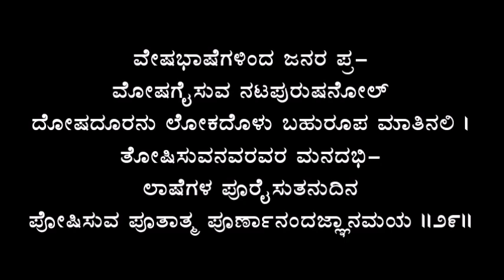Sandhi 03: ವ್ಯಾಪ್ತಿ ಸಂಧಿ - ಪದ್ಯ 29 - ಶ್ರೀ ಭೀಮಸೇನಾಚಾರ್ಯ ಅತನೂರ